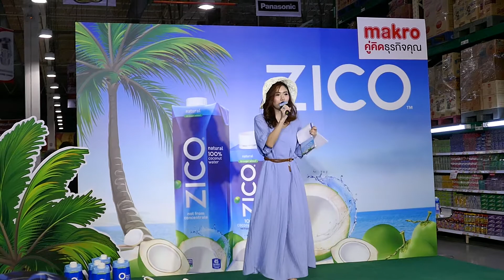Natthew - ร้องเพลง งานเปิดตัว ZICO น้ำมะพร้าวธรรมชาติ 100% @ Makro 22-12-17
นัททิว ร้องเพลงในงานเปิดตัว ZICO น้ำมะพร้าวธรรมชาติ 100 %
@ Makro สาธร
เมื่อวันที่ 22-12-17